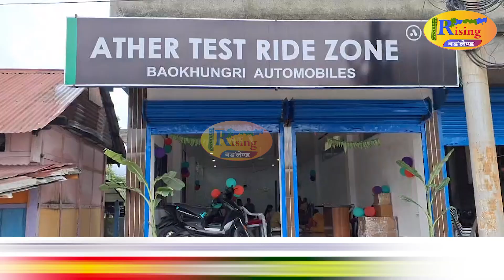क'क्राझाराव गोदानै ATHER Company नि Electricity Scooty Showroom बेखेवदों।